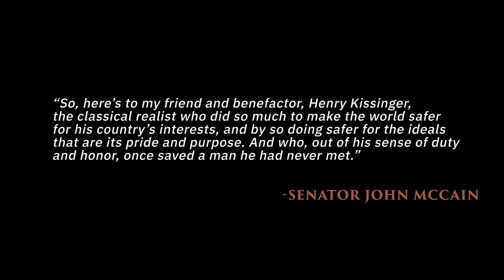Conversation with Julie Bishop Former Australian Foreign Minster and Ambassador Mark Green